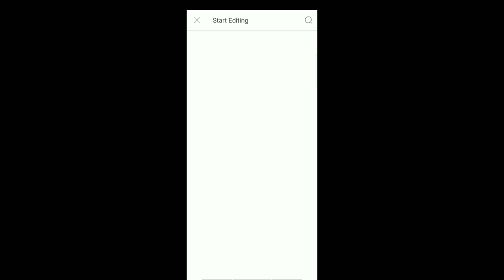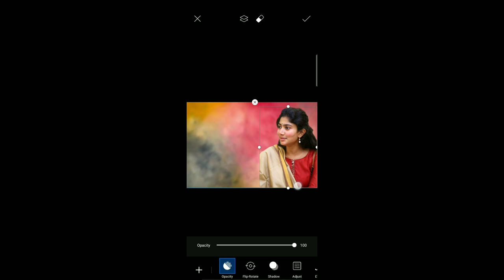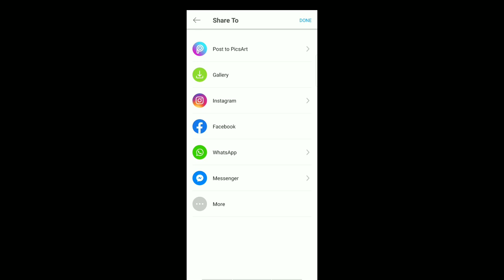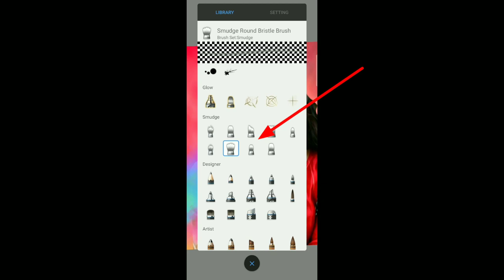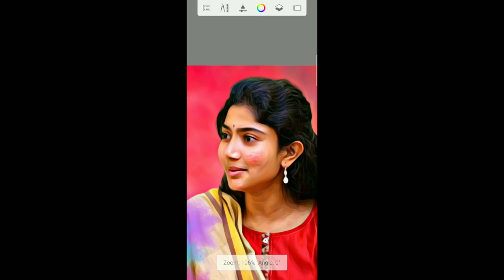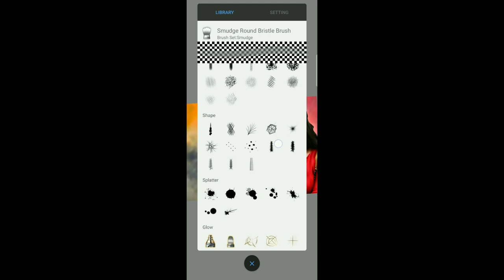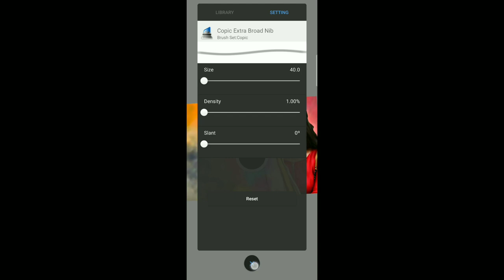Digital painting In Mobile|Digital smudge painting|oil painting|step by step tutorial